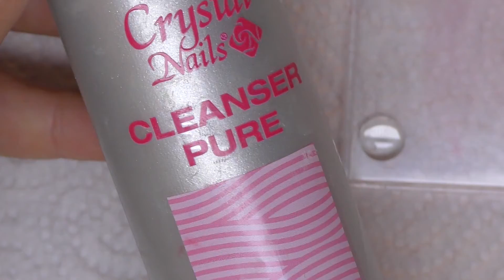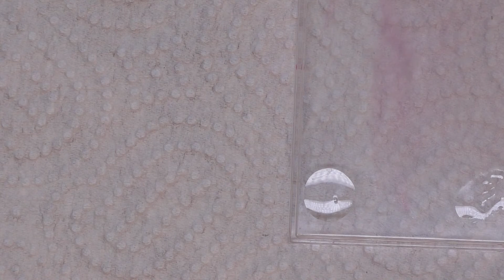Hogy készíts PITON effektet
Regisztrálj az online akadémiámra hasonló videókért. A regisztráció díjmentes, ahogy néhány további videó is az akadémián belül. Amennyiben az összes, 60 órányi képzési anyagot szeretnéd megtanulni, akkor a három csomag (PRO, Premium, Master) közül kell kiválasztanod a számodra megfelelőt és egész hónapban korlátlanul nézheted a képzéseket. Természetesen minden képzés elvégzéséről küldöm a Tanusítványt is.